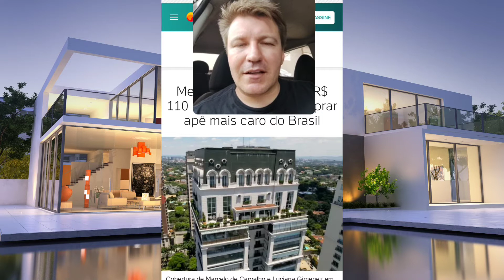110 MILHÕES NA POUPANÇA QUANTO RENDE - MEGA SENA 110 MILHÕES INVESTIDO NA POUPANÇA QUAL RENDIMENTO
110 Milhões na Poupança quanto rende - Mega Sena 110 Milhões quanto rende investido na poupança 2022

Nesse vídeo falo quanto rende 110 milhões que é o valor da bolada de quarta feira Mega Sena Concurso 2467 deixando na poupança como investimento também comento sobre que com esse prêmio de 110 milhões também é possivel comprar o apartamento mais caro do Brasil que custa 70 milhões, esse apartamento é da Luciana Guimeses.